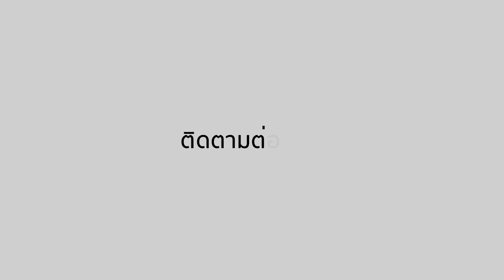เตรียมพบกับ "ขวัญ-อุษามณี" กับเส้นทางสู่วงการบันเทิง | One Day With Matthew หนึ่งวันมันดี ตีซี้คนดัง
เตรียมพบกับ "ขวัญ-อุษามณี" กับเส้นทางสู่วงการบันเทิง
รายการ “One Day With Matthew หนึ่งวันมันดี ตีซี้คนดัง ”
ออกอากาศทุกวันศุกร์ เวลา 22.30 น. เป็นต้นไป ทางช่อง “MONO29”